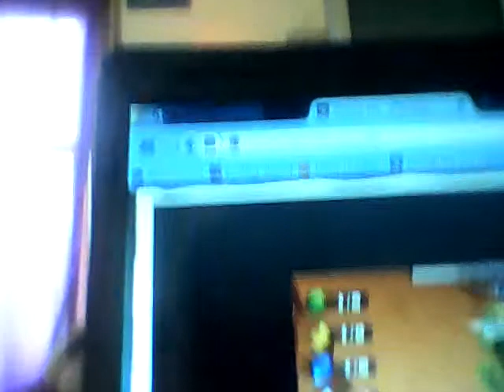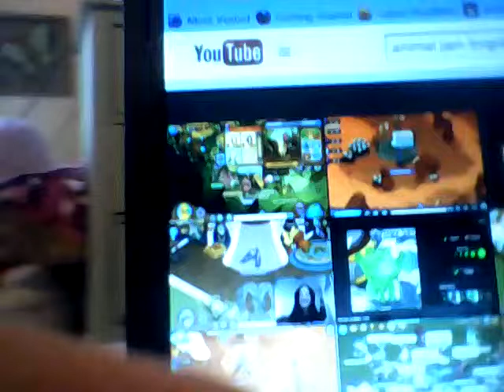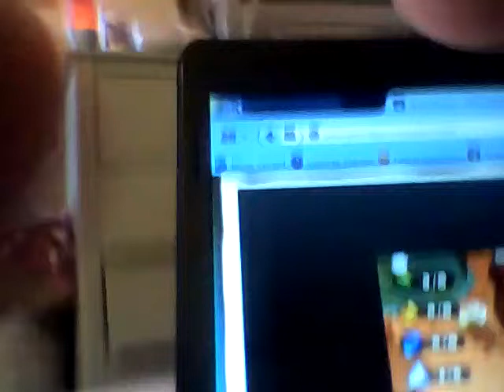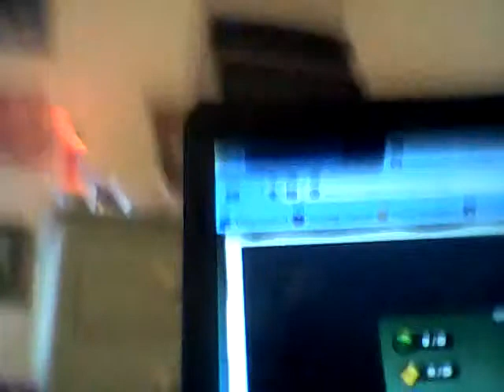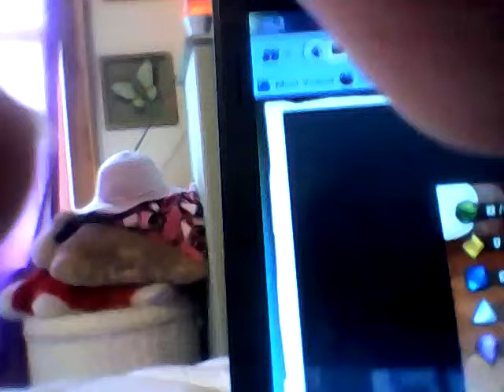Swag it out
I'm gonna  im gonna g-g-gonna swag it out